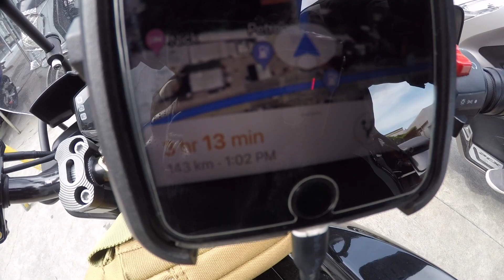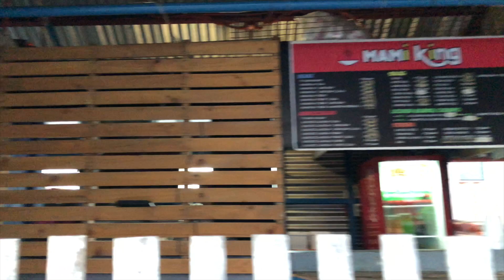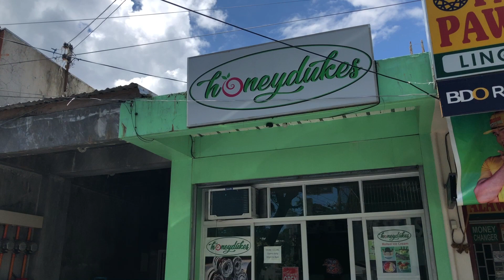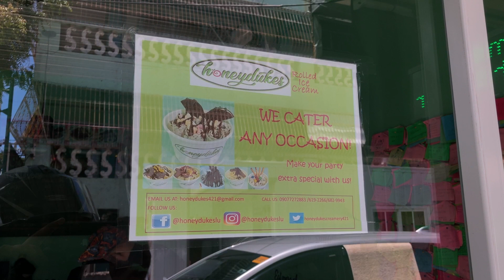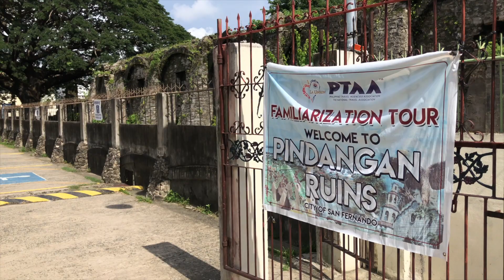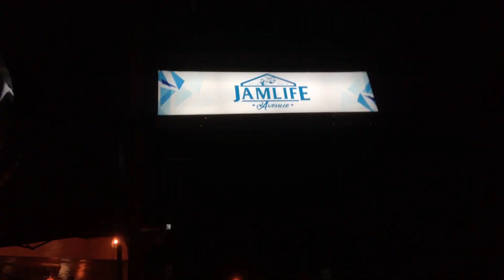WESAK EPISODE 2: ELYU Part 1 of 2 • Poro Point Lighthouse • Pindangan Ruins •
WESAK - Weekend Sanity Keeper. Because when the weekdays' work drives you insane, you've got to keep your sanity intact through weekend rides!